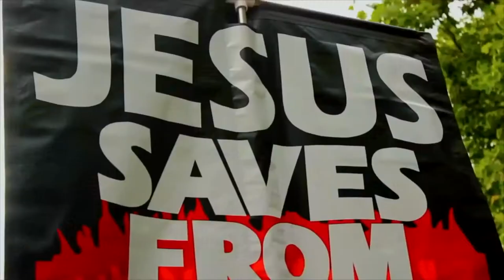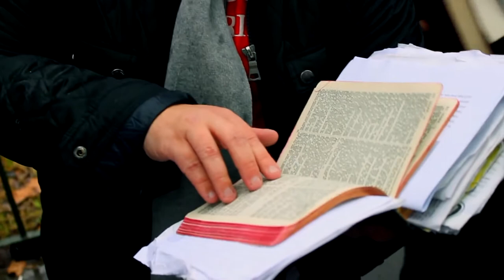Jason Burns Debates Lemin on the Ressurection Looks for Ginger Hamza Speakers Corner